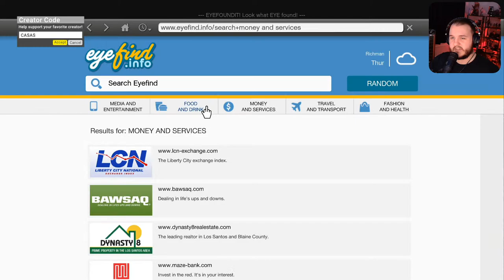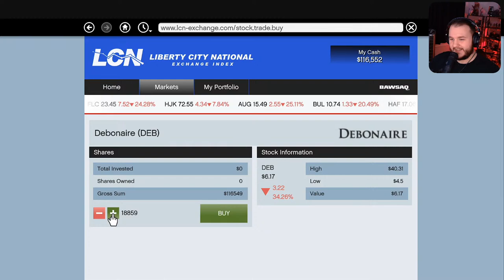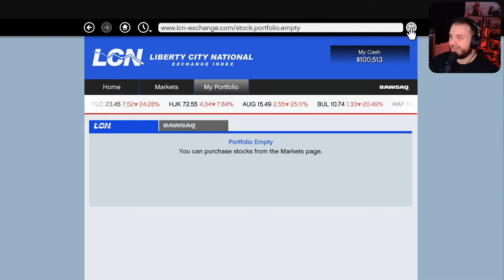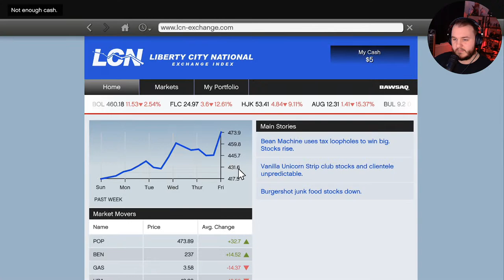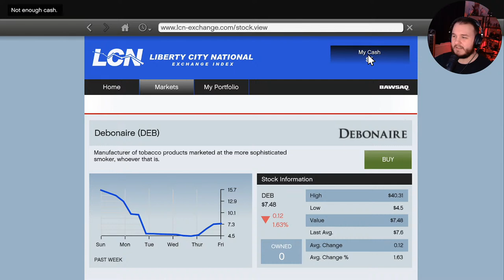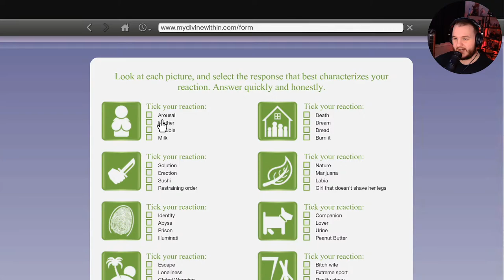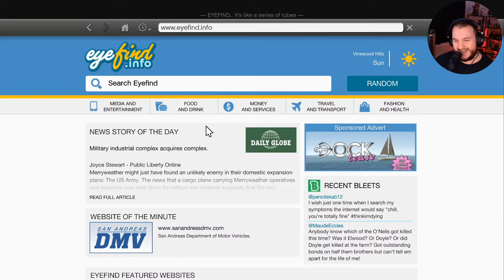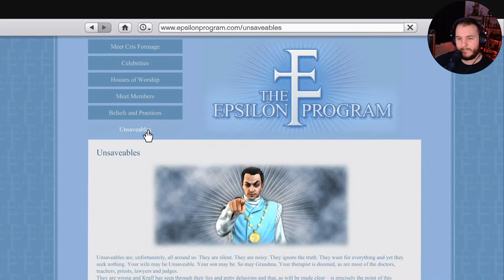Michael & Trevor Become Cops! - GTA V Story Mode - Let's Play Part 3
Grand Theft Auto V Gameplay Walkthrough. The time has finally come to revisit GTA V Main Story in 2023. Welcome to the official gameplay series of the Grand Theft Auto V Let's Play. This playthrough will include the Grand Theft Auto V main story, PC gameplay, first impressions, cutscenes, cinematics, all character upgrades, all skill unlocks, all missions including beginning and ending, and a review. This video series will contain Grand Theft Auto V gameplay livestreamed and recorded at 1080p 60FPS.